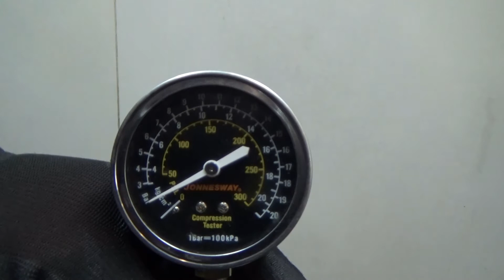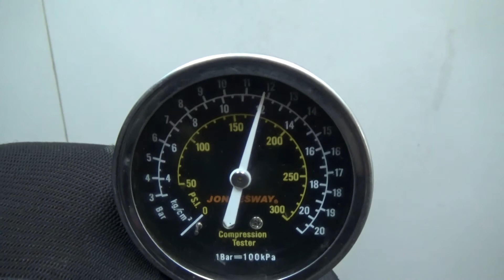Двигатель Mitsubishi для Outlander (GF) 2012 после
Описание двигателя Двигатель Mitsubishi для Outlander (GF) 2012
2.0Л. 16V 129513КМ. 2014Г. КОМПРЕССИЯ: 1Ц:12 2Ц:12 3Ц:12.5 4Ц:12.5 ХОЛОДНАЯ КОМПРЕССИЯ ЕСТЬ ВИДЕООБЗОР ДВИГАТЕЛЯ И ЗАМЕРА КОМПРЕССИИ 4B11 1000C844